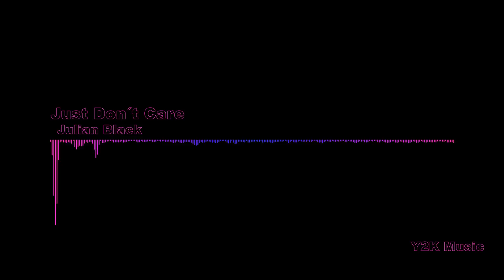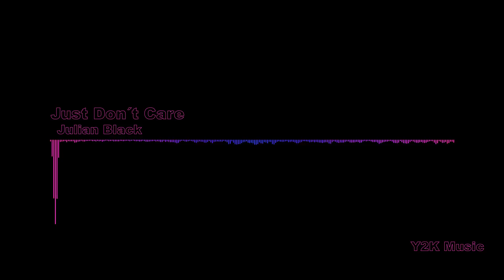Julian Black - Just Don't Care